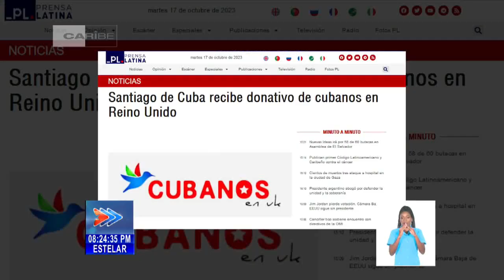Breves Nacionales de Cuba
Las principales noticias de esta jornada de martes en Cuba en la emisión Estelar del NTV.